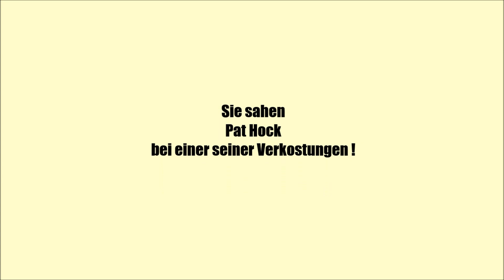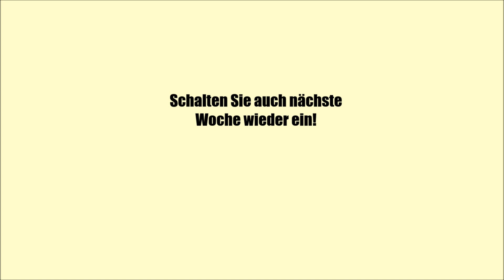Mackmyra Grönt Te│Whisky Verkostung 🥃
Die schwedische Brennerei Mackmyra hat sich experimentell beim Fassmanagement ausgetobt! In diesem Video verkoste ich den Mackmyra Grönt Te.